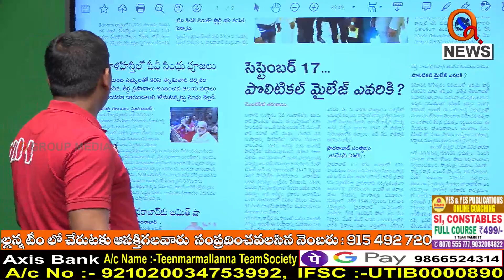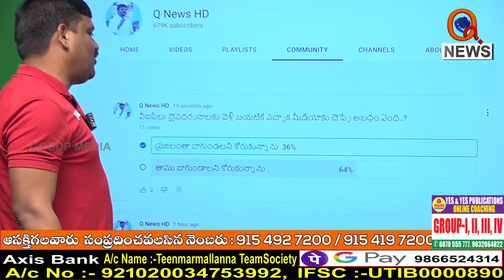దైవదర్శనానికి వెళ్లి వచ్చినాక వీఐపీలు చెప్పే అబద్ధం ఏంటి... I Shanarthi Telangana e-paper